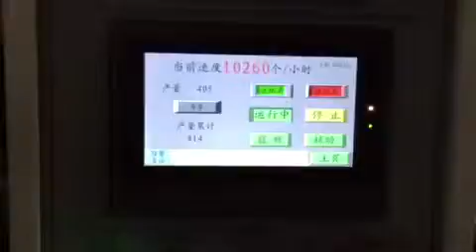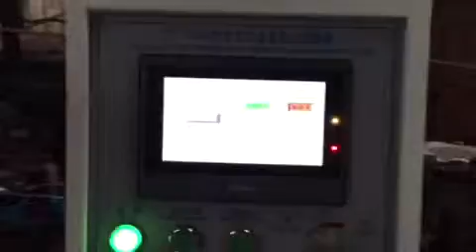Window patching machine贴窗机Double D Thailand 0868871280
贴窗机Double D thailand 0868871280